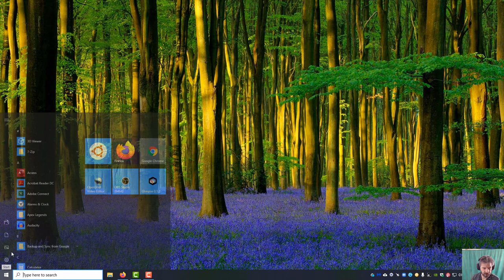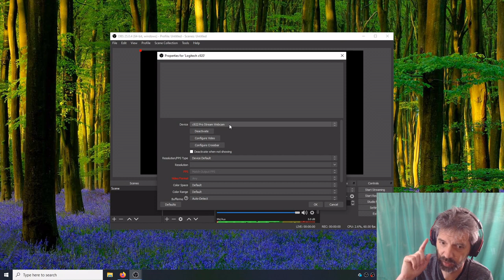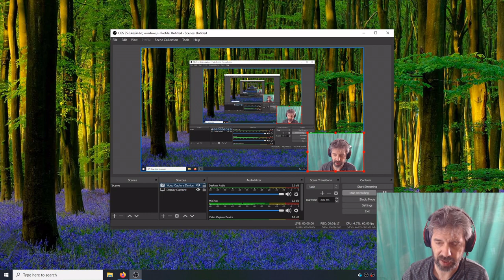OBS "Empezando" versión en español.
Video corto de como empezar con OBS Studio. Nivel muy básico.